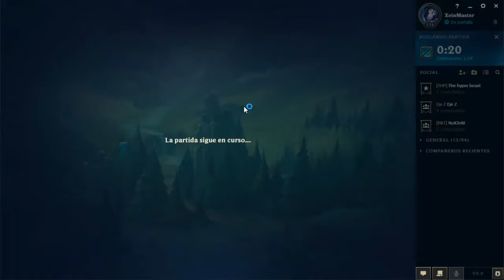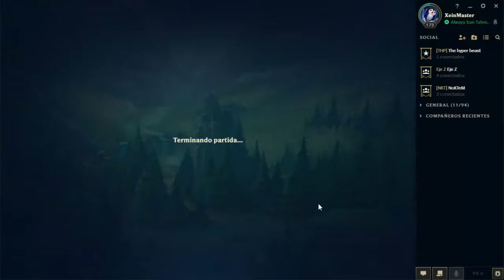Pa cuando nerf al Conqueror